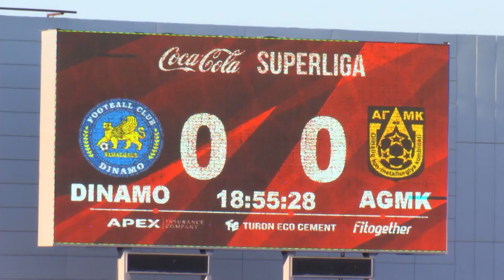DINAMO — AGMK 1:2 Coca-Cola Superliga. 10-tur